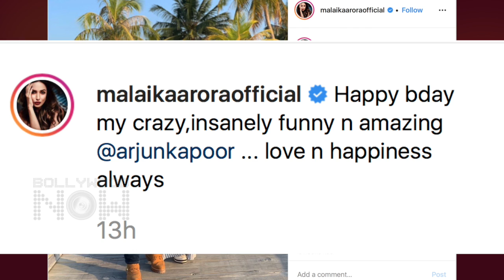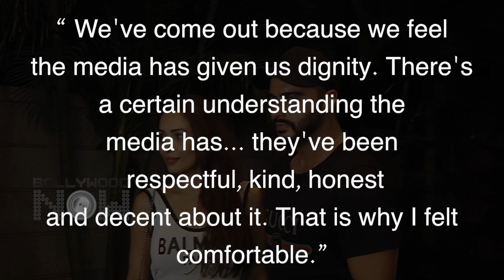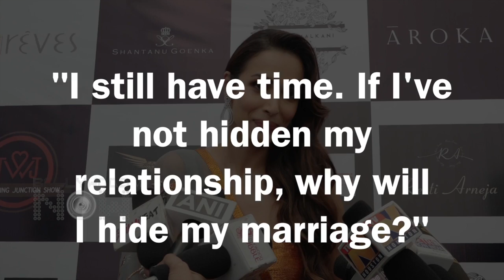Malaika Arora Makes Her Relationship Official With Arjun Kapoor On His Birthday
Malaika Arora wished boyfriend Arjun Kapoor happy birthday with an adorable post on Instagram. Watch the video to know what was her special wish.